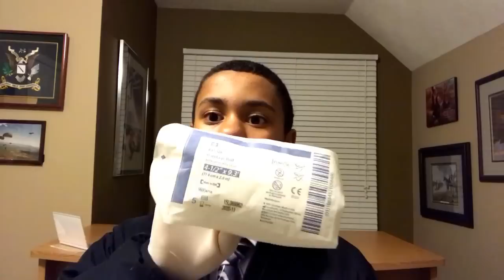Realistic ASMR Doctor Roleplay | Physical Exam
Welcome to my office it seems you may have an upper respiratory infection as well as a sprained wrist!

0:00 - Doc Comes into Room
1:50 - Taking Medical History
6:35 - Exam Start
23:47 - Prognosis/Ending